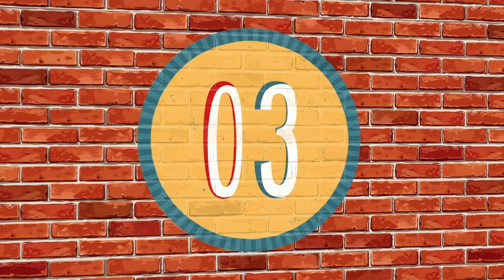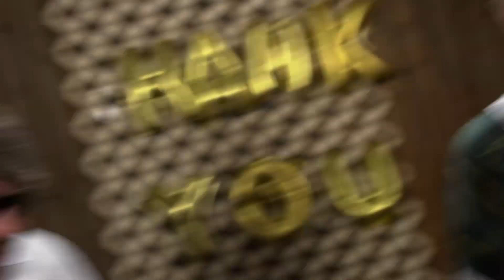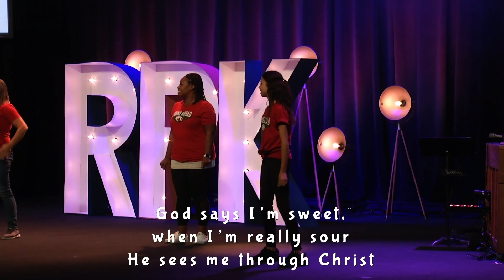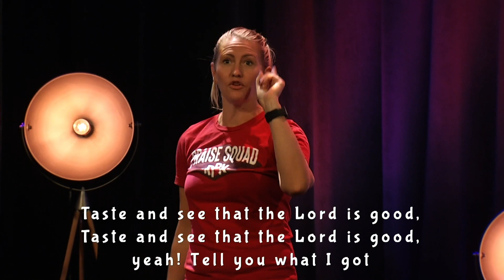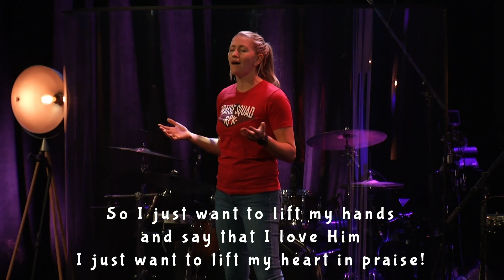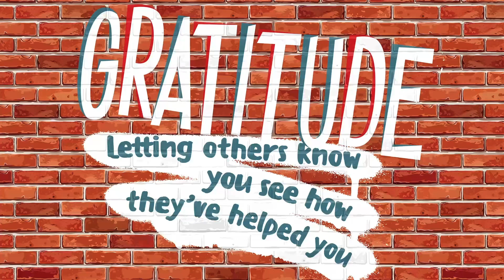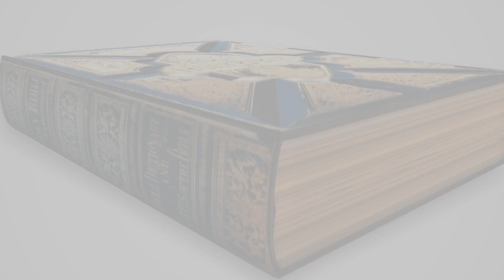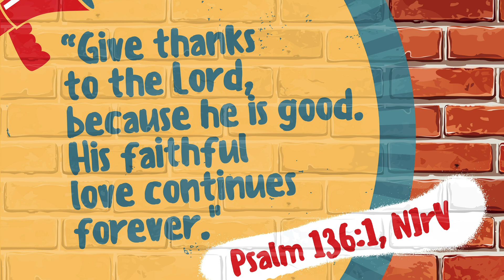RPK Online | Elementary | November 14/15